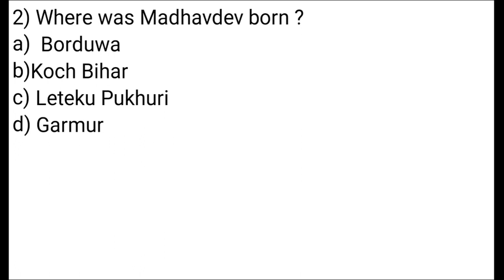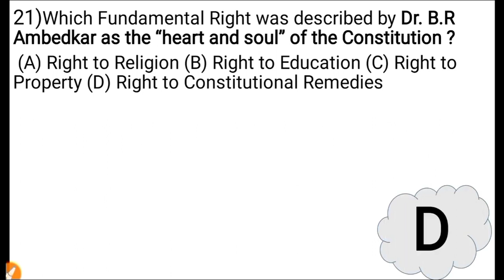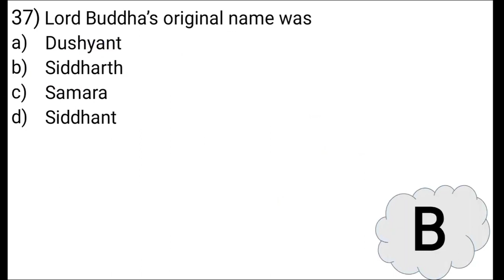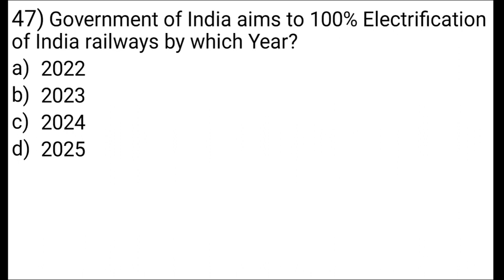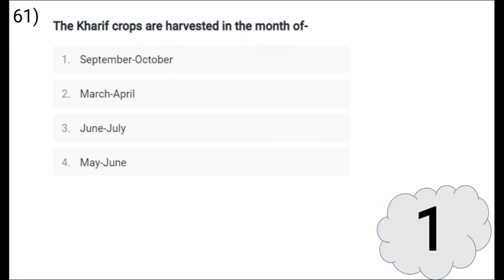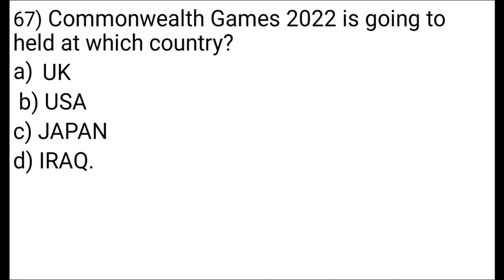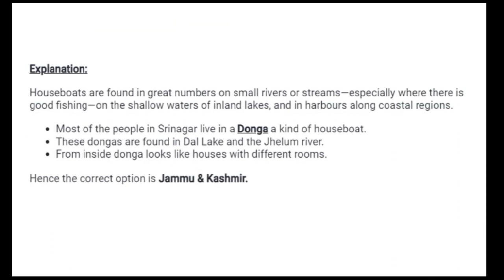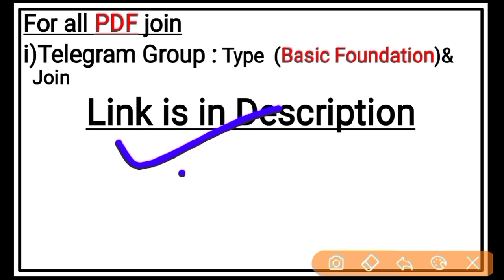DHS Assam Previous Year Question Paper | Assam Health Department Previous Paper 2022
DHS Assam Previous Year Paper
 DHS Assam Important GK Questions 2022
Assam health department previous year question paper
DHS Assam Previous Year 2022
DHS Assam Previous Questions Paper 2022